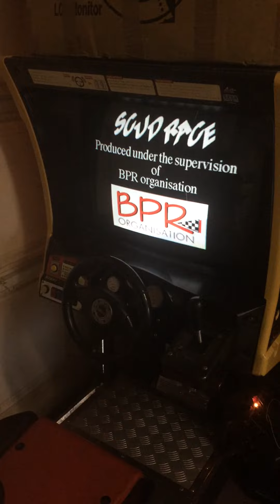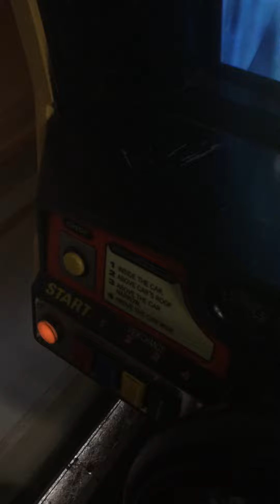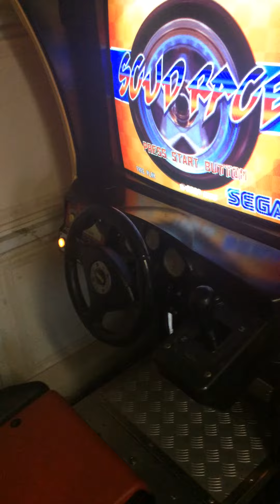Scud Racer Sitdown - For Sale on